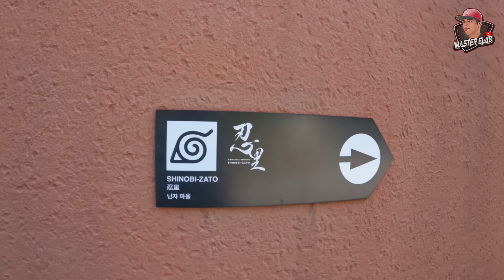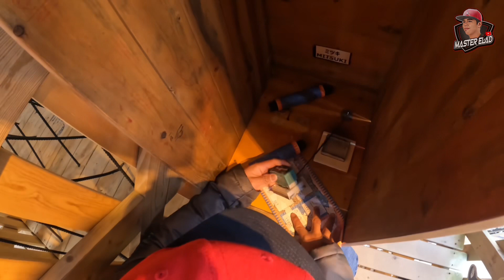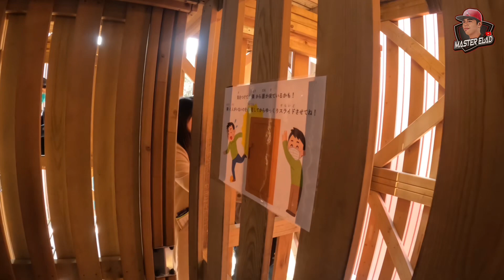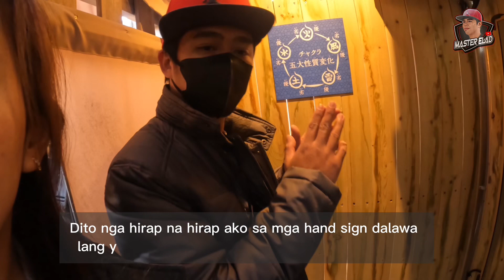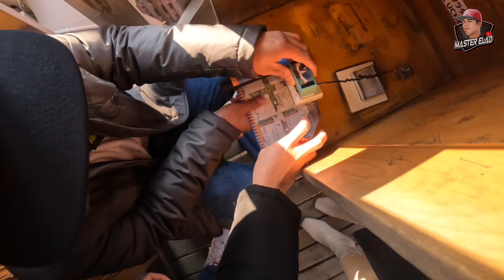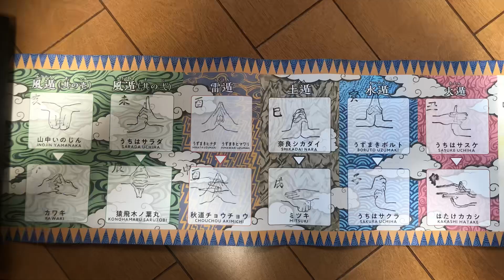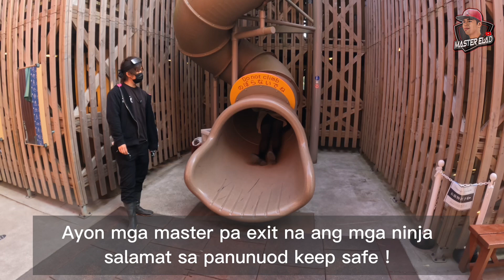Naruto x boruto